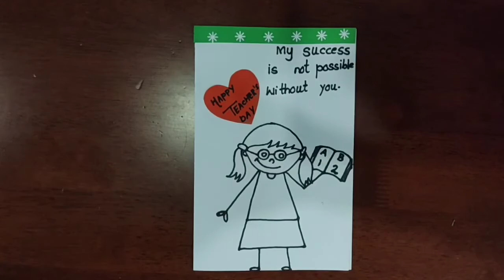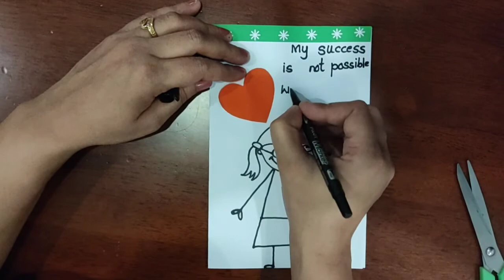Simple Teachers Day Card teachers day card making DIY Teacher's Day card/ Handmade Teachers da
Simple Teachers Day Card teachers day card making
DIY Teacher's Day card/ Handmade Teachers day card making idea

Teachers Day | diy teachers day card | handmade teachers day card | teachers day card making easy

diy teacher&#39;s day card, teachers day card, handmade greetings card, handmade card, teachers day gift
kese banaye
teachers day poster
teachers day drwing
Teacher's day drawing/ Teacher's day card drawing very easy for begginers /
handmade card idea, birthday card, happy birthday, birthday tutorial, Easy Paper Craft
Drawing of nature, nature  beautiful drawing drawing pictures of nature drawing ideas nature  drawing